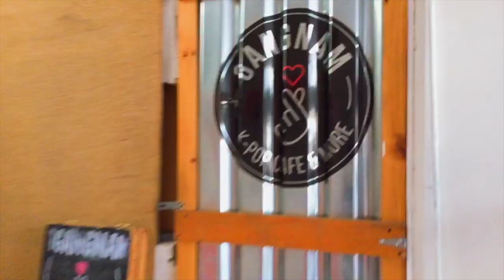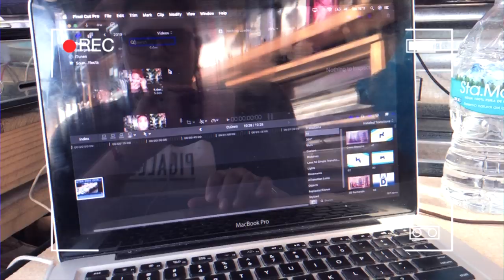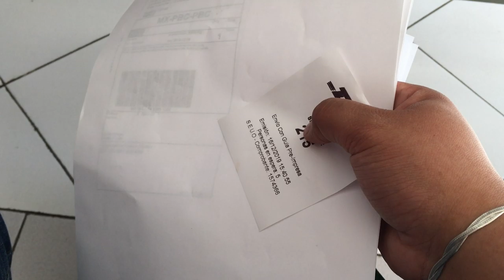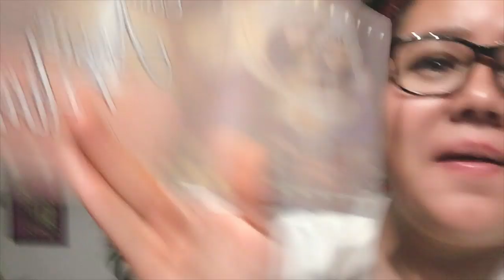HACE MUCHO QUE NO HACIA UN VLOG... ♥